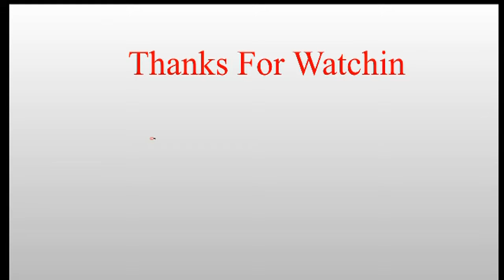How I save babies' lives using GPS trackers | PMNEWS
In some communities in rural Kenya, pregnant women move with their cattle, which means they can't always access maternal care.

Dahabu Adi, a lab technician at Kenya's Moyale hospital, created a GPS tracking system to help save the lives of pastoral women and their babies, after witnessing a lot of maternal and infant mortality because of lack of basic check-ups in remote areas.

The scheme has now helped more than 268 women and maternal and infant deaths have dropped.